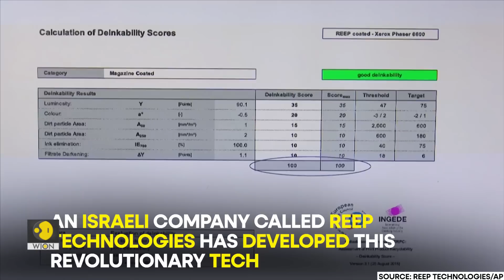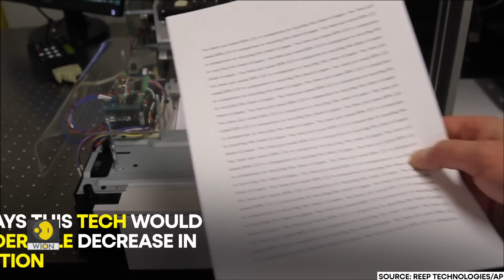This 'Deprinter' strips ink from printed paper so it can be reused | Tech in Trend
An Israeli company called Reep Technologies has developed a technology that strips the ink from a sheet of paper so that it can be reused.